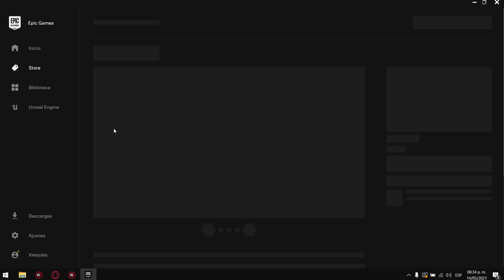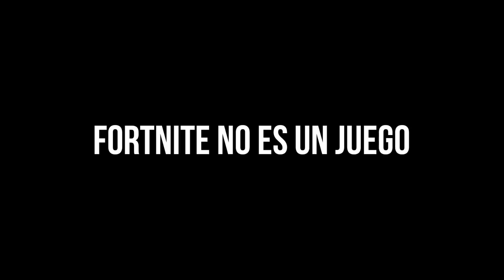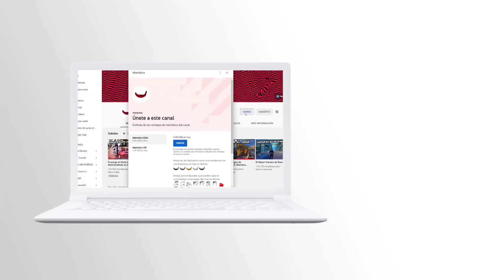Fortnite NO es un juego según Epic Games (Juicio Fortnite vs Apple)